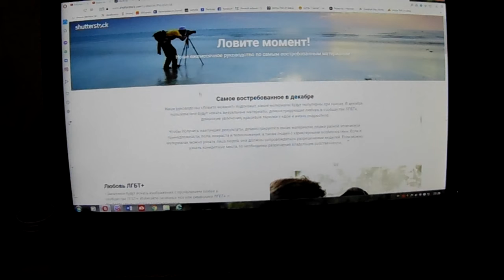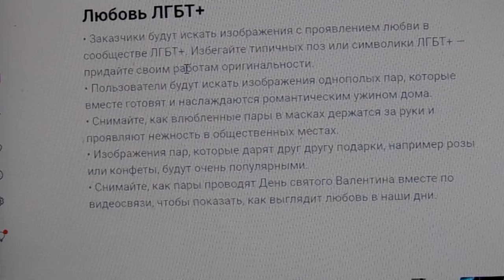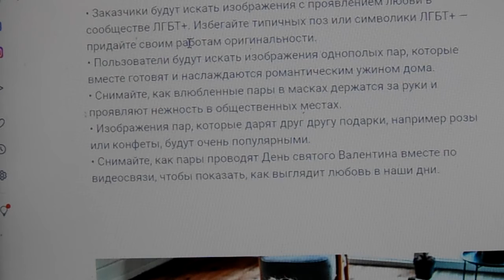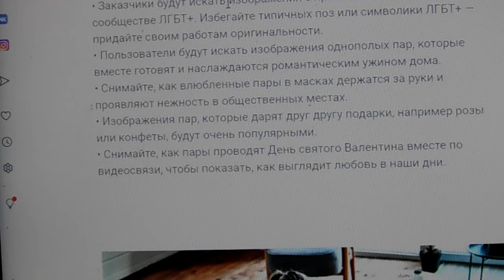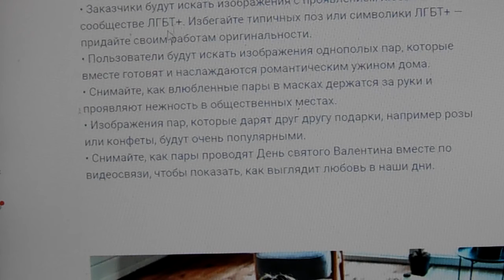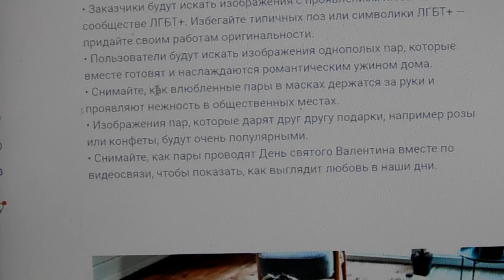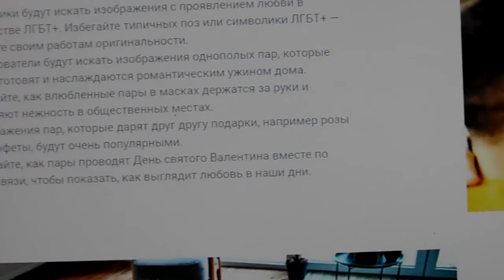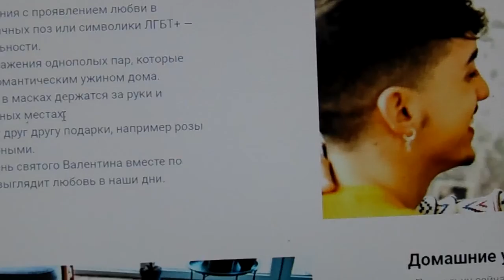Современная "любовь".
Современная любовь-это отношения между членами ЛБГТ. Идёт насаждение не нормальных сексуальных отношеий между людьми. Всё что было не нормальным , стало нормой и агрессивно вбивается в сознание. Вот только память, у этих приверженцев нетрадиционных секс отношений короткая, они забыли что это уже было и чем закончилось.